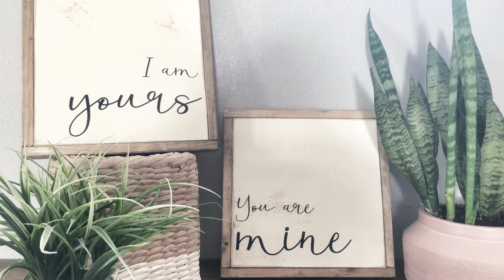Oceans | Hillsong United | Dinah Fisher Cover